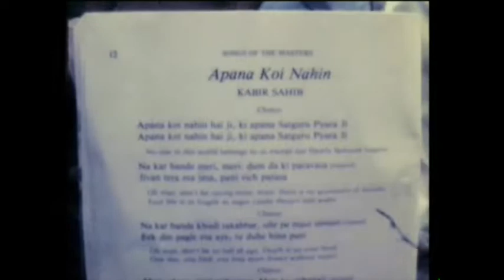Sant Bani 1980 - Children's Film